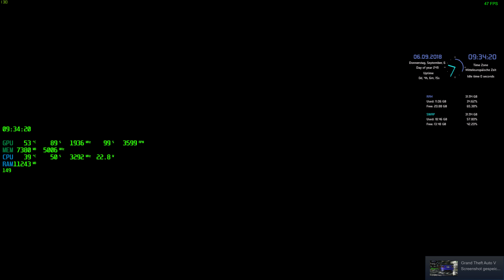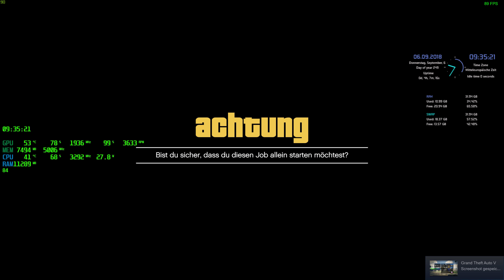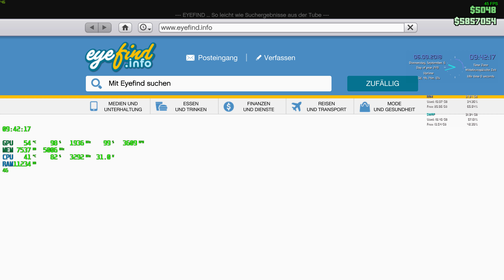4k Grand Theft Auto V 2018 09 06 09 30 57 31+Tagesziele komplett